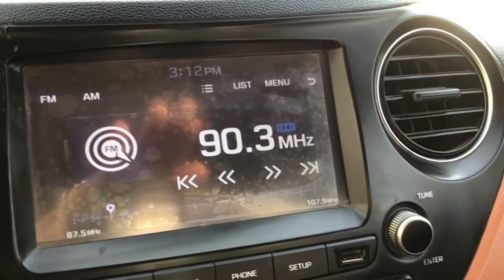Hyundai / Grand i10 / 2019 - 5650